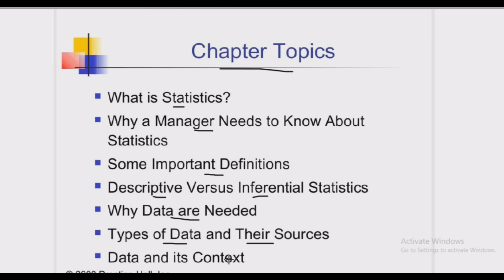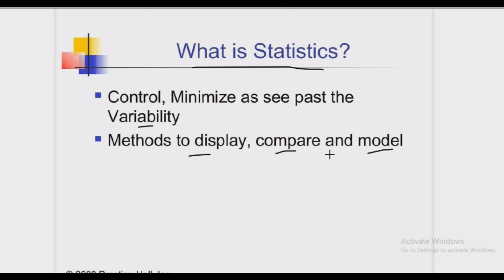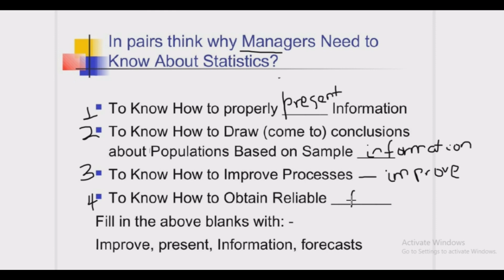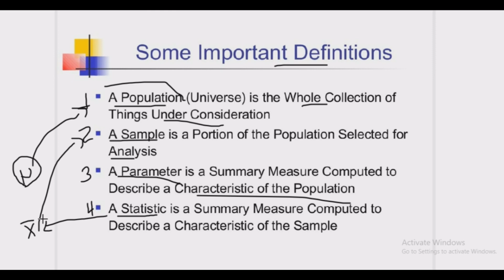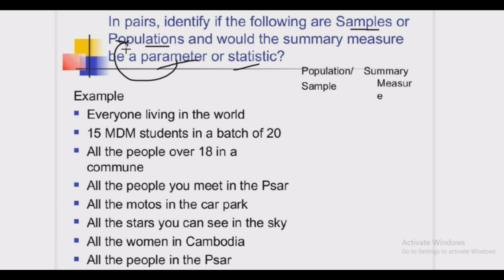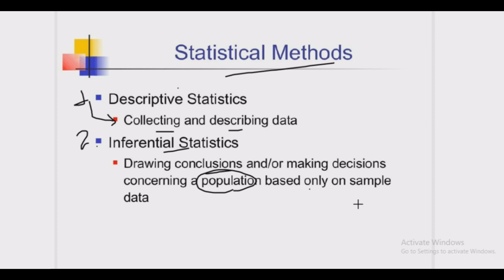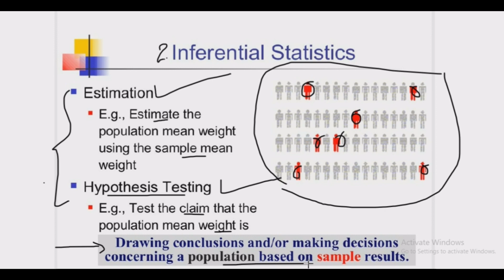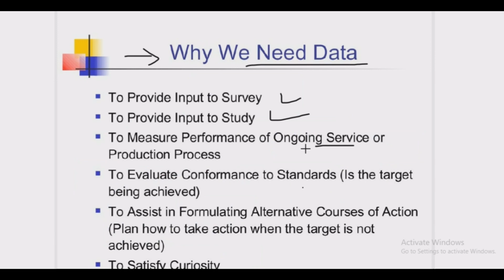Business Statistics in Afaan Oromo: Chapter 1 Part 1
Dive into the world of Business Statistics with our Afaan Oromo series! In Chapter 1 Part 1, we'll explore the essential concepts and principles of statistics in the context of business. Get ready to enhance your understanding and apply these valuable insights to make data-driven decisions in your professional life.

KEYWORDS;
sas statistical business analyst, business statistics software, agresti statistical methods for the social sciences, business statistics and analytics in practice, statistical computing course, business stats class, sas certified statistical business analyst, business statistics person, intro to statistics audacity, statistical learning course, probability and statistics for engineers and scientists, multivariate analysis course, statistical computing and data analysis

online teaching credential,microsoft educator center,my snhu, elementary education degree online,  online bachelor's degree in education,purdue university,the best online schools,
statistical methods in psychology online course,freshman, business statistics and analytics in practice,social media content creation companies,statistical analysis certification,applied statistics and data analytics, statistical analysis online course,content creator digital marketing,purdue statistics courses, statistics and data science ucsb,online stats class,
applied statistics certificate,psychology statistics class, probability for machine learning,
statistical methods in psychology class, mitx micromasters statistics and data science,
yale statistics and data science, applied statistics, statistical analysis course, statistics course for data science, dice odds, best online statistics course